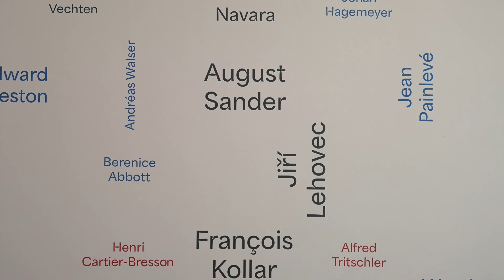smArty. Chefs-d'œuvre photographiques du MoMA, La collection Thomas Walther, Jeu de Paume, Paris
In 2001 and 2017, the Museum of Modern Art in New York (MoMA) acquired more than 350 photographs from collector Thomas Walther. This collection, which is now a cornerstone of MoMA's modern collection, is presented for the first time outside New York in an exhibition of approximately 230 images.

Comprising iconic works from the first half of the twentieth century, the ensemble allows us to write a history of the European and American photographic avant-gardes. Through the works of a hundred photographers, from Berenice Abbott to Karl Blossfeldt, from Claude Cahun to El Lissitzky, from Edward Weston to André Kertész, between masterpieces and lesser-known images, the collection traces the history of the invention of modernity in photography.

Mixing genres and approaches (architecture and urban views, portraits and nudes, reportage, photomontages and experiments...), the exhibition explores the artistic networks of the interwar period, from the Bauhaus to Surrealist Paris, via Moscow and New York. Through its radical visual invention, the ensemble finally gives a perfect account of the utopian spirit of those who wanted to change images in order to change the world and makes us fully understand the words of the photographer and theoretician Lazlo Moholy-Nagy who, a century ago, stated that "the illiterate of the future will not be the illiterate but the ignorant in matters of photography".